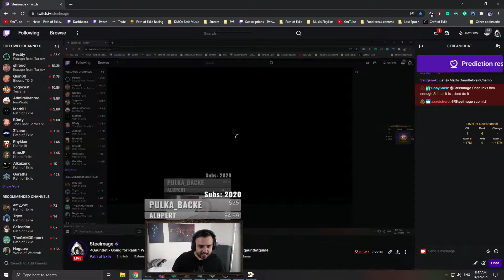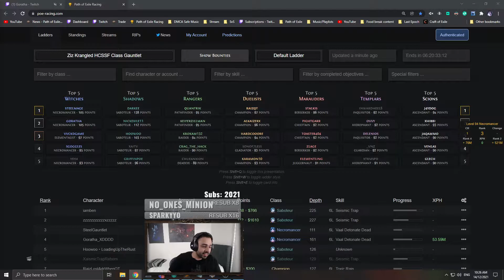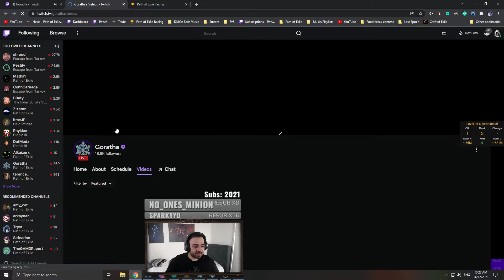Steelmage - Path of Exile - Dec. 13